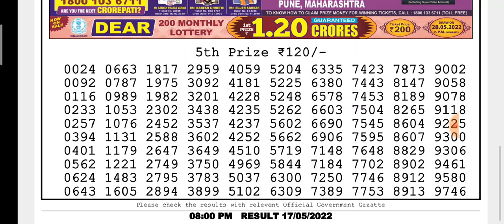🔴LIVE Parrot Evening 8 p.m. Dear Nagaland State lottery 17/05/2022 Result Today